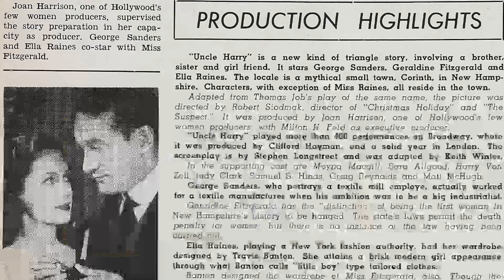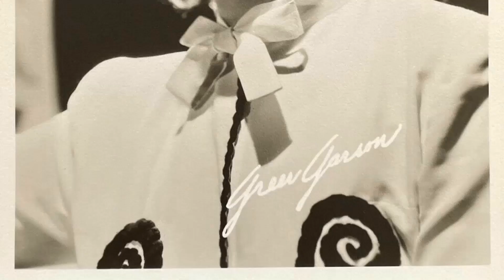Online Statistics Confirm: Geraldine Fitzgerald Is Barely Acknowledged by Today's Youth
Welcome, classic movie enthusiasts! 🎥 Today, we pay homage to Geraldine Fitzgerald, a true legend of the silver screen. 🌟

From timeless romances to thrilling adventures, Geraldine Fitzgerald's versatile performances have left an indelible mark on cinematic history. 🎥

Join me as we delve into the enchanting world of Geraldine Fitzgerald, discovering the trials and triumphs that shaped their journey to stardom.

🎬 Lights, camera, and let's celebrate the magic of Classic Hollywood with Geraldine Fitzgerald as our shining star! ✨🎭
Filmography:
Arthur 2: On the Rocks
A Year in the Life
CBS Summer Playhouse
St. Elsewhere
Night of Courage
Circle of Violence: A Family Drama
Poltergeist II: The Other Side
Do You Remember Love
Cagney & Lacey
Trapper John, M.D.
Oh Madeline
Kennedy
Easy Money
Dixie: Changing Habits
Blood Link
Nurse
Arthur
Lovespell
The Jilting of Granny Weatherall
Tartuffe
NBC Special Treat
Lou Grant
Bye Bye Monkey
The Mango Tree
The Quinns
Yesterday's Child
Diary of the Dead
Great Performances
Echoes of a Summer
Harry and Tonto
The American Parade
Me
The Last American Hero
The Best of Everything
Rachel, Rachel
Our Private World
The Alfred Hitchcock Hour
The Defenders
The Pawnbroker
The Doctors and the Nurses
Naked City
Alfred Hitchcock Presents
The Fiercest Heart
Shirley Temple's Storybook
The Moon and Sixpence
The Further Adventures of Ellery Queen
Ten North Frederick
Producers' Showcase
Studio One
Robert Montgomery Presents
Climax!
Justice
Goodyear Playhouse
Omnibus
Suspense
The Plymouth Playhouse
Schlitz Playhouse
CBS Television Workshop
Somerset Maugham TV Theatre
Obsessed
Fireside Theatre
So Evil My Love
Nobody Lives Forever
O.S.S.
Three Strangers
The Strange Affair of Uncle Harry
Wilson
Ladies Courageous
Watch on the Rhine
The Gay Sisters
Shining Victory
Flight from Destiny
Dark Victory
Wuthering Heights
The Mill on the Floss
Cafe Mascot
Debt of Honour
Lieut. Daring R.N.
Turn of the Tide
The Ace of Spades
Department Store
Three Witnesses
The Lad
Open All Night
Blind Justice